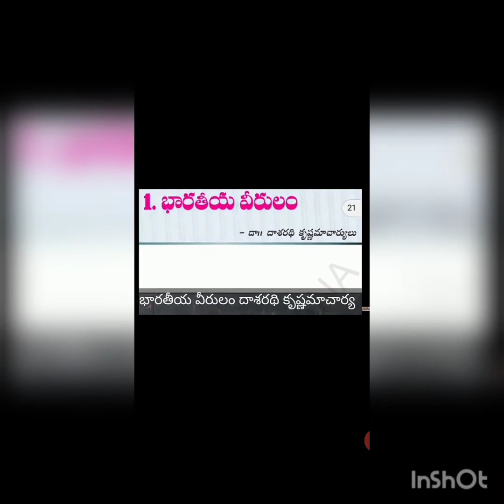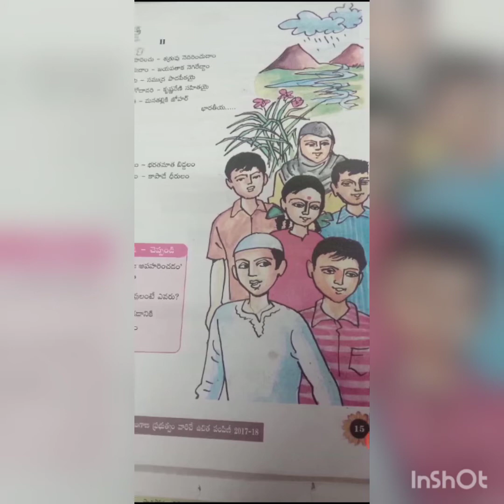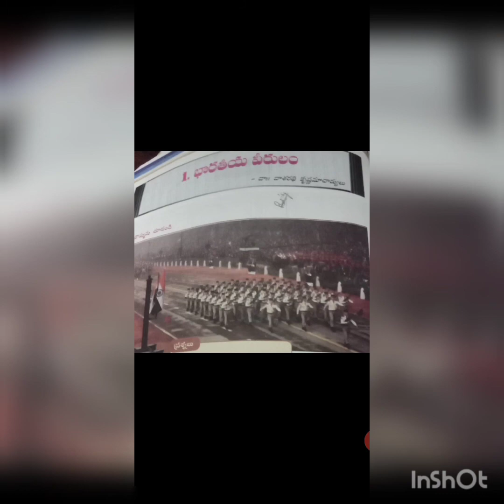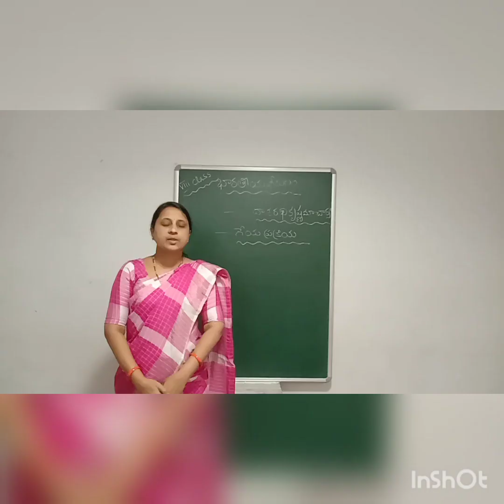Class 8(SL) భారతీయ వీరులం పాఠం